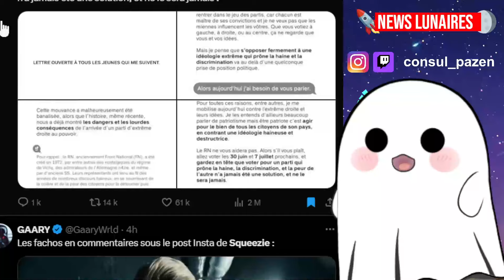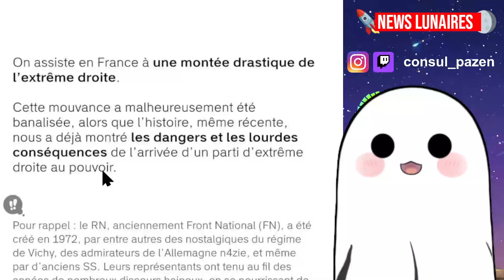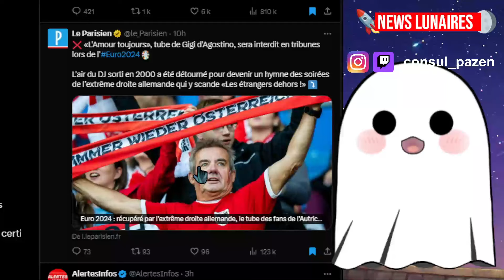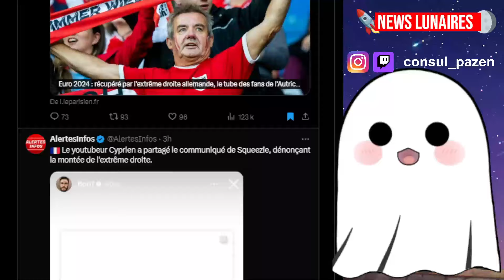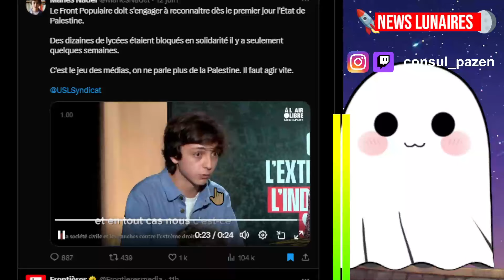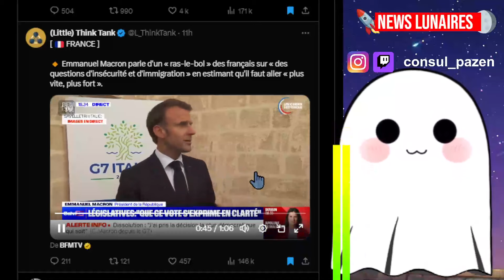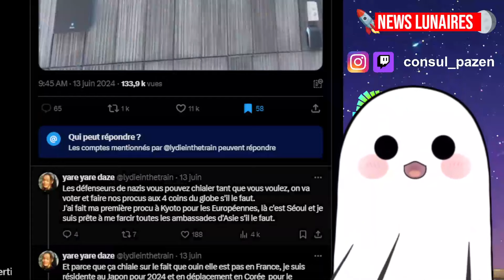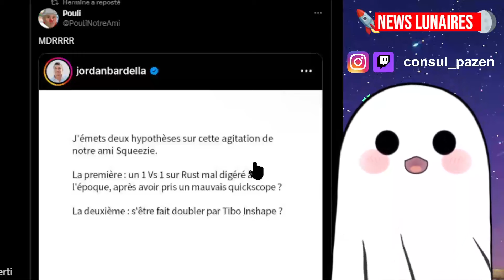BARDELLA HUMILIE SQUEEZIE DANS UNE REPONSE ATOMIQUE ET LUI FAIT PERDDRE 100K D'ABOS